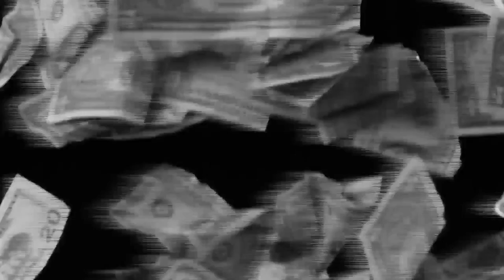True Meaning Of Racism - FTR